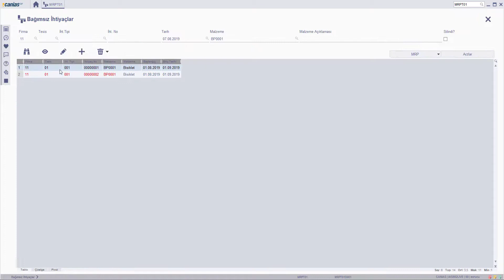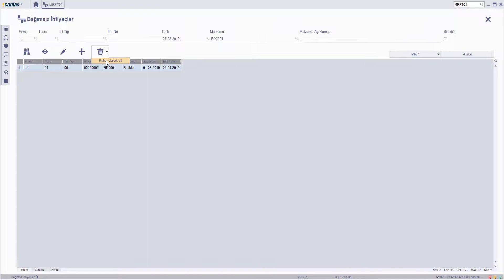MRP 10012 : MRPT01 - Var Olan Bağımsız İhtiyaç Belgesini Silme